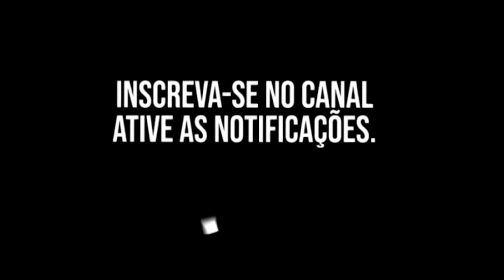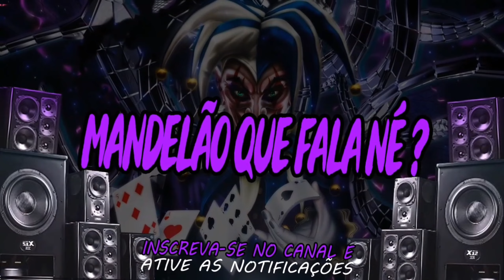MC Lan - PRIMEIRAMENTE 2 - 1 2 SENTANDO feat MC GW ( DJ Maloka Original )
Download -

Artista - MC LAN, MC GW
Música - PRIMEIRAMENTE 2
Produção - DJ MALOKA ORIGINAL
Ano - 2024